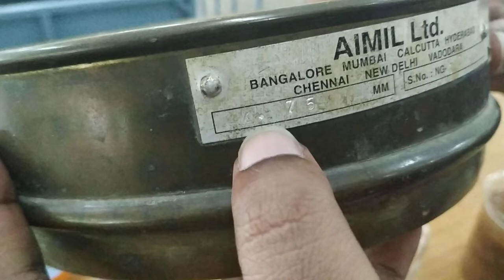Specific Gravity of Soil by Pycnometer Method - Mr.S.Hariswaran, Assistant Professor, SVCE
Subject: CE18511 - Soil Mechanics Laboratory
Topic: Specific Gravity of Soil by Pycnometer Method

Speaker
Mr.S.Hariswaran
Assistant Professor
Department of Civil Engineering
Sri Venkateswara College of Engineering